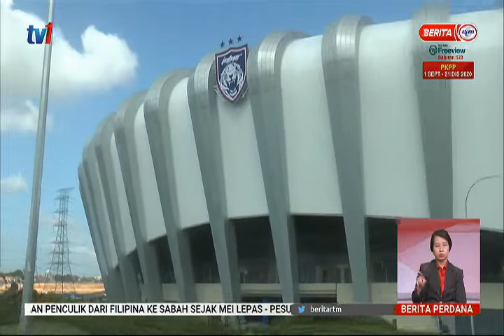22 SEPT 2020- BERITA PERDANA - LUCIANO FIGUEROA STAND – PENGHORMATAN KARIER GEMILANG BERSAMA JDT